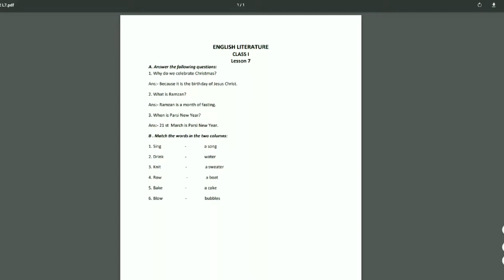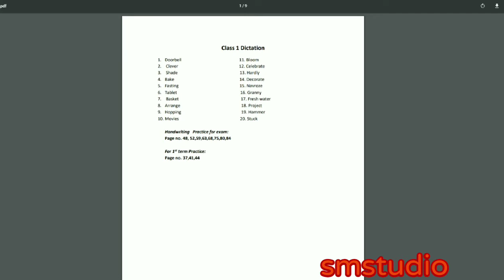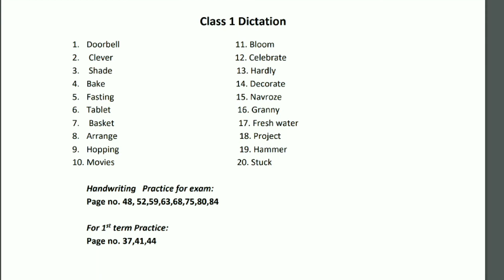English Literature|| Festivals are fun|| class 1|| chapter 7||St.paul's School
This video is for class 1 English literature . Chapter 7 Festivals are Fun of Saint Paul's school